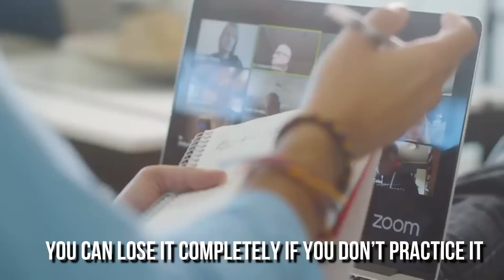How To Be MORE Charismatic (The 3 Pillars...) |HIGH Value Men | self development coach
How To Be MORE Charismatic (The 3 Pillars...) | HIGH Value Men | self development coach. This is also the key to work motivation. Masculine energy and frame.